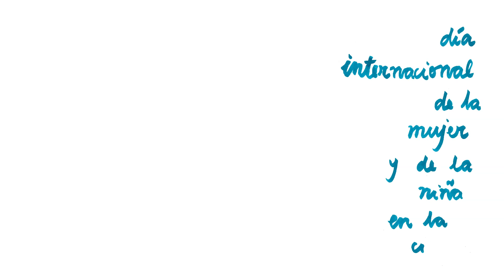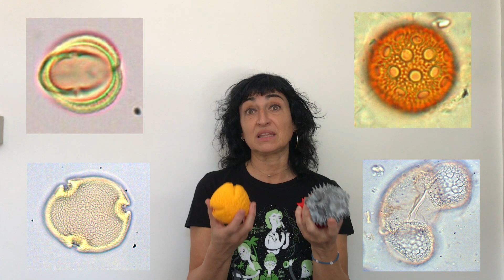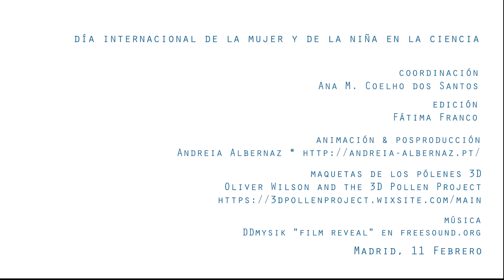Cada grano de polen tiene una historia que contar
Fátima Franco
El Departamento de Ecología de la Universidad Autónoma de Madrid celebra el Día Internacional de la Mujer y la Niña en la Ciencia (11 de febrero), dando visibilidad a la investigación realizada por sus investigadoras.
The Department of Ecology of Universidad Autónoma de Madrid (Spain) celebrates the International Day of Women and Girls in Science (11th February), giving visibility to the research carried out by their researchers.